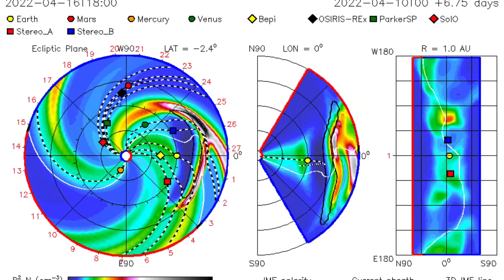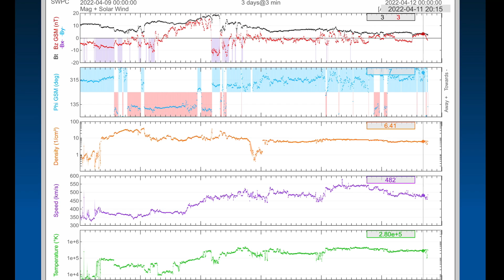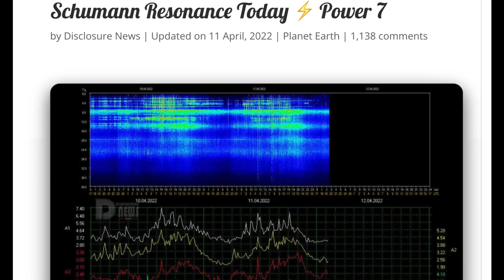HALO C.M.E. EARTH DIRECTED / Cyclone For Australia / Close LOOK At Solar Flare / Earthquakes Today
April 11, 2022
HALO C.M.E. EARTH DIRECTED / Earthquakes Today / Cyclone For Australia / Close LOOK At Solar Flare

5 Day not so normal World Weather forecast. Plus a look at spaceweather for today.